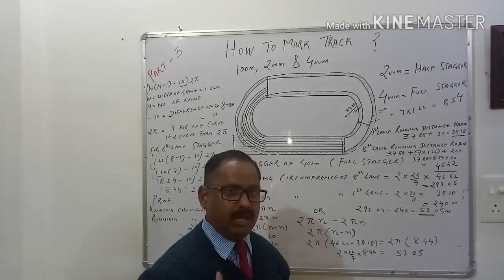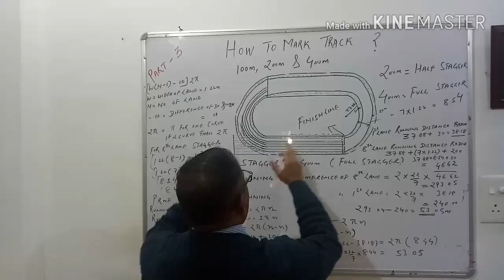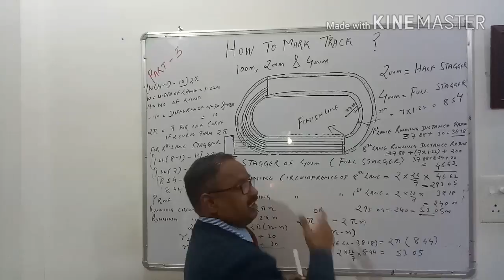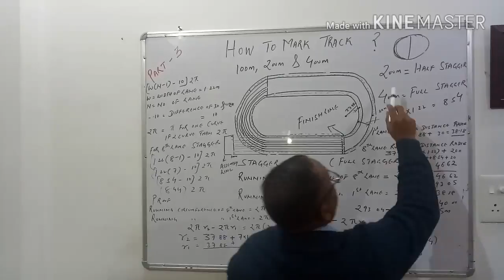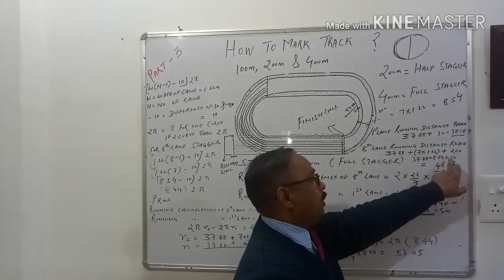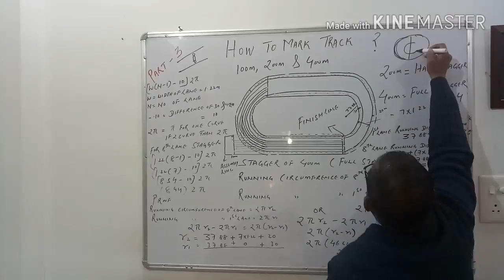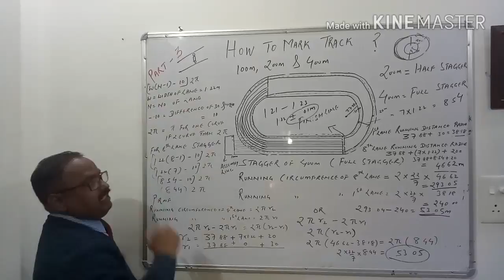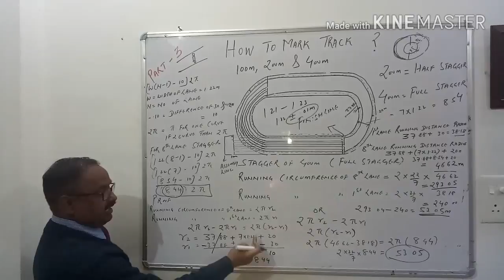HOW TO MARK TRACK PART 3 BY DR.S.N.SINGH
THIS VIDEO HELPS THE STUDENTS TO KNOW AND UNDERSTAND THE MARKING OF TRACK. THIS IS ONE OF THE IMPORTANT TOPIC FOR THE PHYSICAL EDUCATION STUDENTS BECAUSE IN EVERY EXAM WHETHER IT’S A REGULAR COURSE EXAM OR COMPETITIVE EXAM AND EVEN IN INTERVIEW QUESTIONS WERE ASKED FROM THIS TOPIC. THIS VIDEO COVERS THE MARKING OF 100m, 200m and 400m RACES.